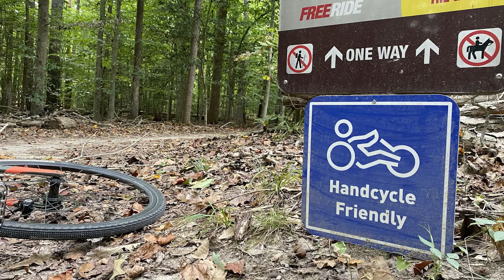PVA Off-Road Paracycling Event Video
This video is a promotional video the I did for PVA - Paralyzed Veterans of America. This video is about an event that PVA hosted in Pocahontas State Park. The event was PVA’s off road paracycling event. PVA built the hand biking trails for the Veterans to ride on. The was a great project. I got to work with a great organization, and my contact there was Annie Hamburgen. Annie was a big help on this project. Being a veteran myself, it was an honor to create this video for them.